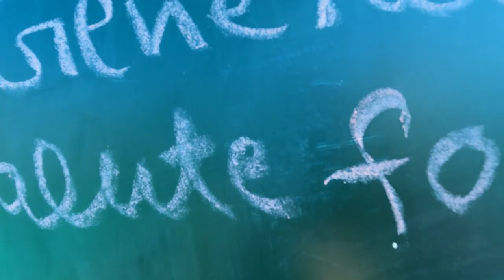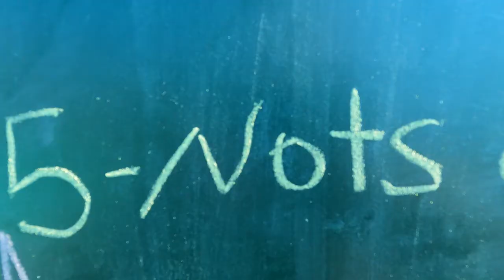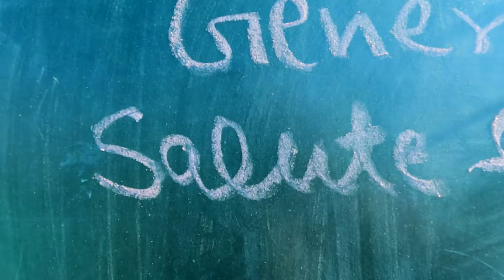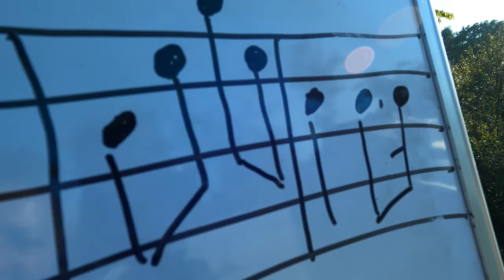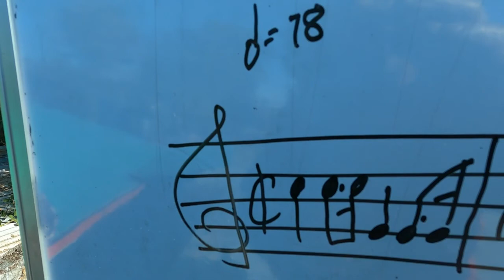On Bb Bugle General And Salute for Guard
JaI Jai Ram Hello I am Deepkar Bura Thoki From Himachal Pardesh
There is Two Bugle Call in This Video
General Salute And Salute For Guard
In Hindi And With Sheet Music And Voice Call Also In Video
To Know Why In Bugle Play General salute And Salute For Guard
How Many Notes In Bugle Clarify in Video